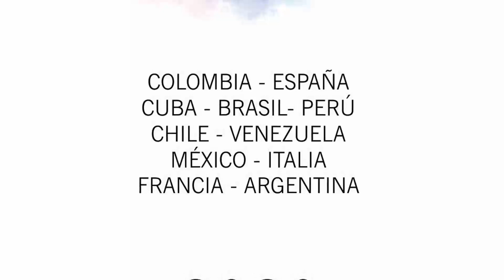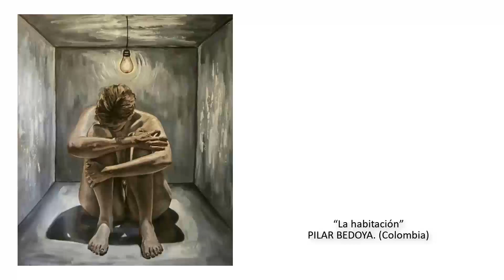16 de julio de 2020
Exposición virtual 2020